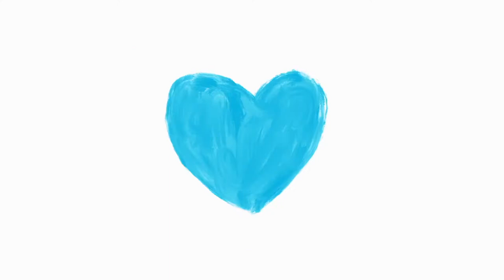Bayer Transparency Initiative: Environmental Safety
The purpose of pesticides is to destroy living things...right? In fact, the answer may surprise you. At Bayer, we share your love for the planet and everything on it. Watch now to learn the *real* facts about crop protection and the environment.